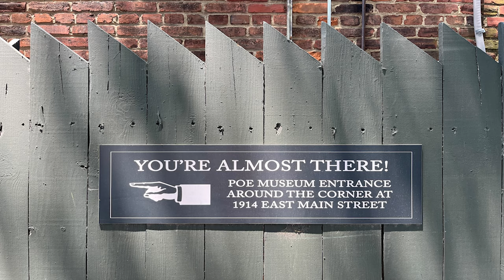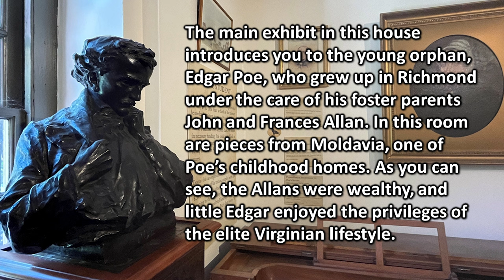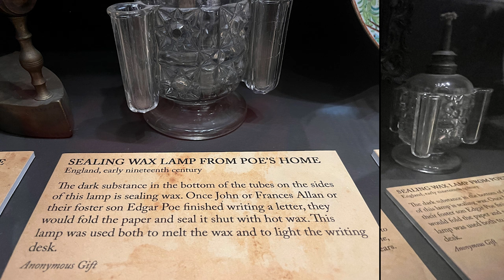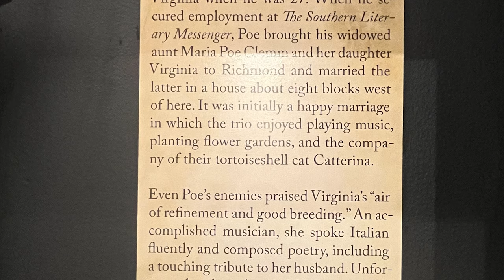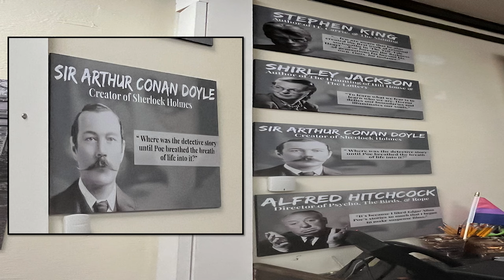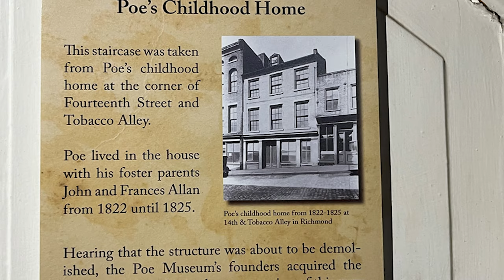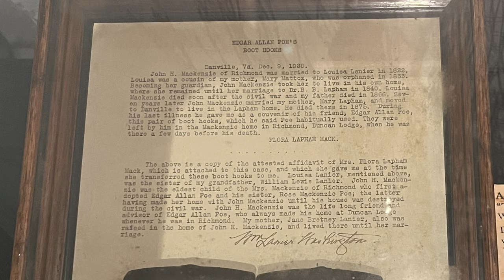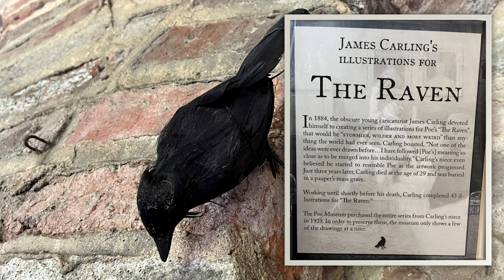The Poe Museum – Richmond, Virginia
The Poe Museum – Richmond, Virginia. The Edgar Allen Poe Museum in Richmond, Virginia is a MUST for all literature fans. Displaying the world’s most comprehensive collection of the proclaimed author’s memorabilia makes this museum one of the TOP 10 Stops in historic Richmond. “Eccentric and wild, Poe’s writings were original and remarkable,” taken from a sign in the museum. This Poe Museum complex includes the “Old Stone House”—the oldest standing house in Richmond, circa 1737. Take an exclusive tour of this enchanting location, jam packed with dozens of personal items of the legendary American author who became synonymous with his acclaimed poem—The Raven. Learn who were Poe’s contemporaries. As I present in the intriguing video, Poe’s death is as mysterious and odd as his writings. See Raven cutouts found throughout the museum buildings that inject bits of trivia about the peculiar man behind the literary pages. Poe hailed from Richmond and spent most of his life there, although he traveled and lived various places along the East Coast. Do you remember reading and memorizing his Gothic literature when you were in school? Watch the video to see where Poe’s mother is buried. His fiancé lived (not far from his mother’s grave)! Poe is buried in Baltimore.

My videos are designed to give you great ideas on what to see while on vacation also to make history and geography rewarding and exciting for everyone! I would appreciate if you would share my videos with your friends, family, and co-workers.

Watch all my other videos on fun places to go. Please share the ones that you like on your social media! If you like peculiar, I have a Quirky & Peculiar Playlist that you can binge watch at Unclassic Road Trip on YouTube.

Chapters:
00:00 Poe Museum Introduction
03:18 Poe’s Young Life
07:25 Memorial Building
09:15 The Raven & Women
16:35 The Staircase
17:44 Mysterious Death
23:07 Bonus Feature: Know Your Poe
23:41 The Shrine